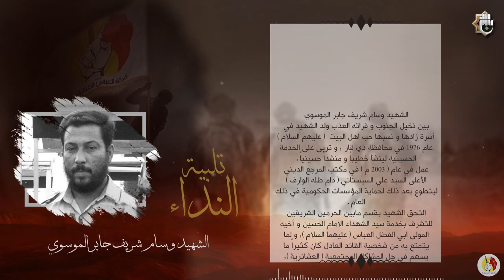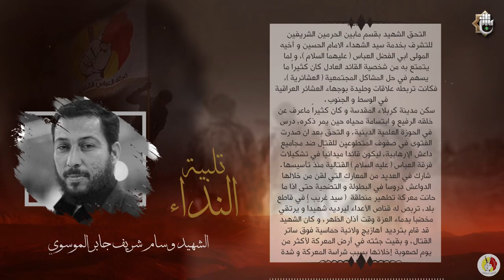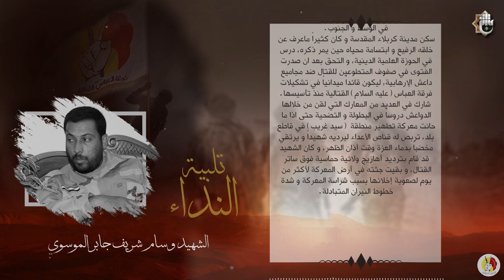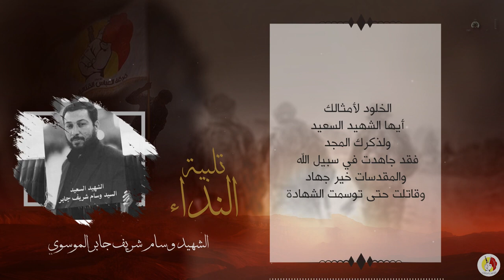تلبية النداء..محطات من مليونية الإمام الحسين (عليه السلام) 1442هـ (الشهيد وسام شريف جابر الموسوي)